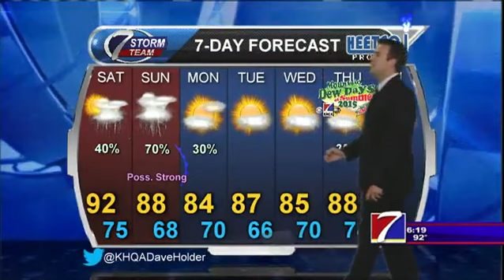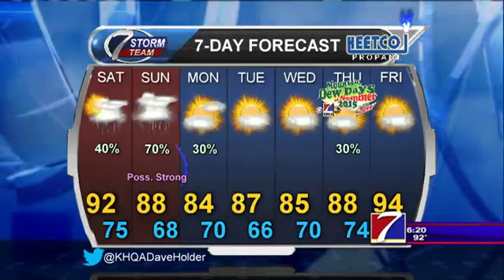KHQA Weather - Friday, July 17th, 2015 - Dave Holder